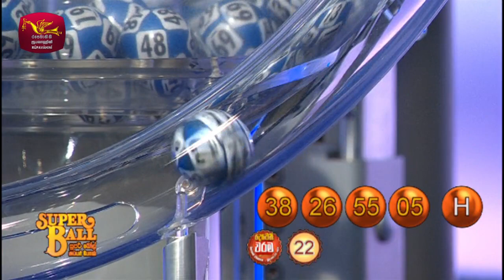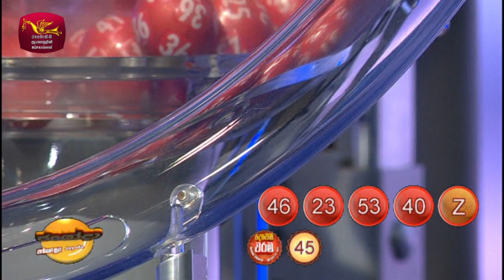2023-07-12 | DLB Lottery Show | Sinhala